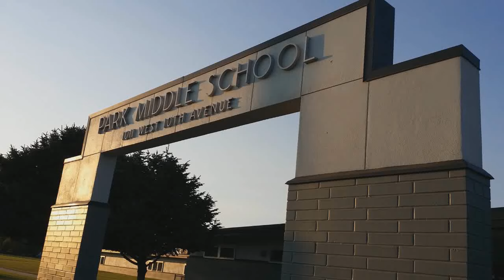2015 September 22 Tuesday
pies in faces and sports update